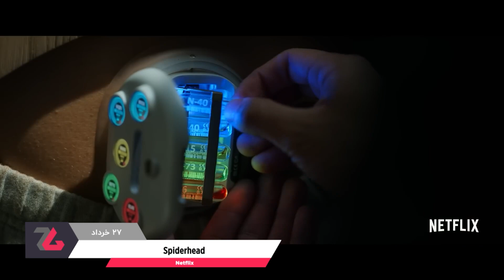خرداد ماه فیلم و سریال جدید چی دانلود کنیم؟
خرداد جدا از اینکه ماه امتحانا هست، پر از فیلم و سریال جذاب برای سلیقه‌‌های مختلفه. یه لیست از بهترین فیلم و سریال‌هایی که خرداد منتشر می‌شن براتون آماده کردیم تا هم جدیدترین‌ها رو از دست ندین و هم اینکه بدونین خرداد ماه فیلم و سریال چی ببینین.

00:00 مقدمه
00:55 لایک، کامنت و سابسکرایب یادتون نره!
01:10 فیلم Hustle
02:00 فیلم Spiderhead
03:03 فیلم Cha Cha Real Smooth
03:43 فیلم Father Stu
04:40 سریال Stranger Things
06:01 سریال The Boys
07:14 سریال Ms. Marvel
08:15 سریال For All Mankind
09:13 Obi-Wan Kenobi
10:15 مواظب خودتون باشین!